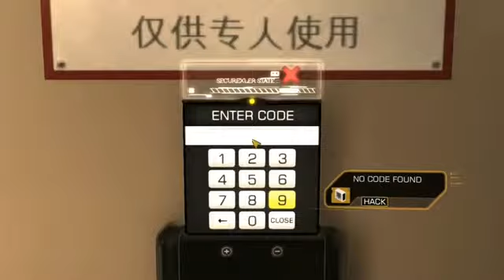Let's Play Deus Ex Human Revolution part 79